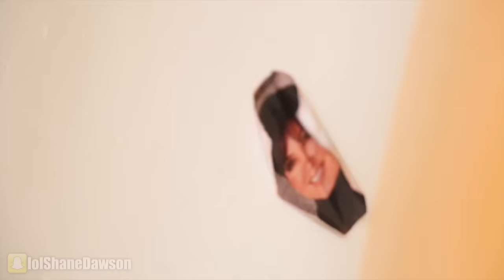TRYING DUMB DIYS! - MAGNETIC SLIME, EDIBLE PHONE CASE, BATH BOMB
New Podcast Episode:
NEW (VIDEO) PODCAST with ALISHA MARIE!

Music.ly - shanedawsonsucks
Vine - @shanedawson